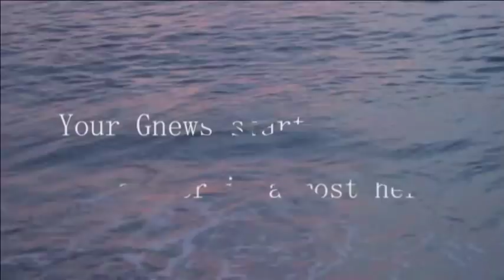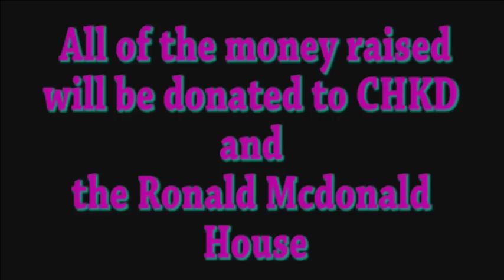May 21 GNews Broadcast